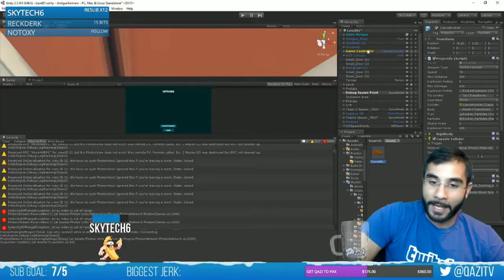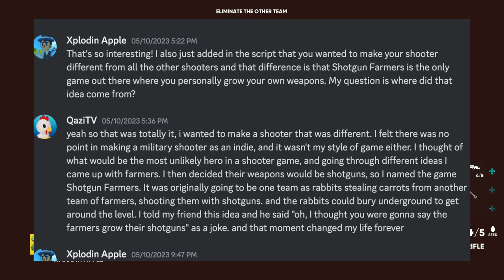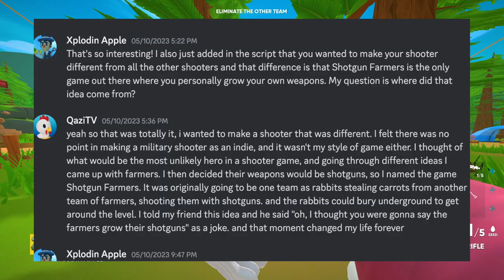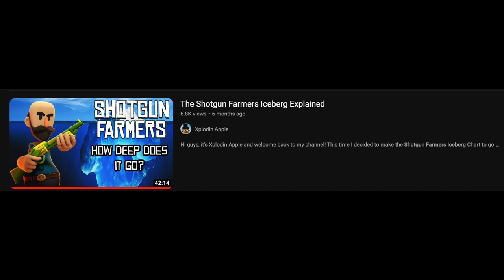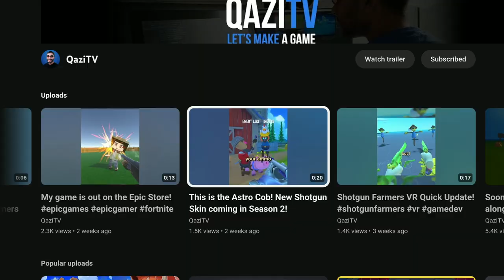The Story of Shotgun Farmers and Why the Game Deserves More Attention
This indie game is a hidden gem and I wish to tell the world about it. Shotgun Farmers is an online multiplayer shooter where missed shots grow guns. Fire your bullets into the ground to plant your ammo. Learn the entire backstory on the main game developer and how this game came to be!